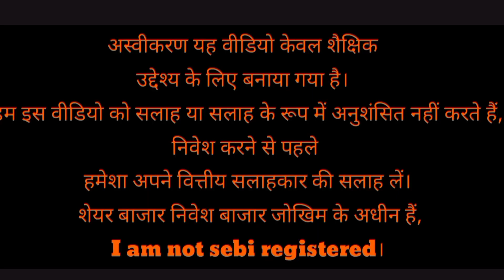GTL INFRA SHARE | INDUS TOWERS | VODAFONE IDEA SHARE LATEST NEWS | मोदी जी ने अभी अभी किया बड़ा ऐलान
Vodafone Idea share latest news l idea vodafone share latest analysis l